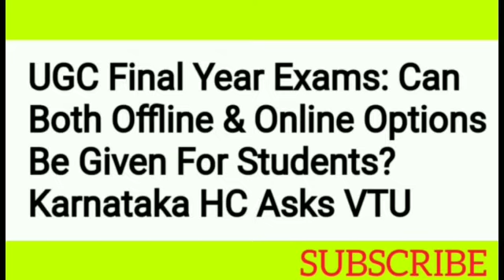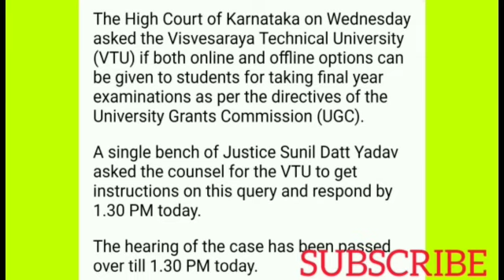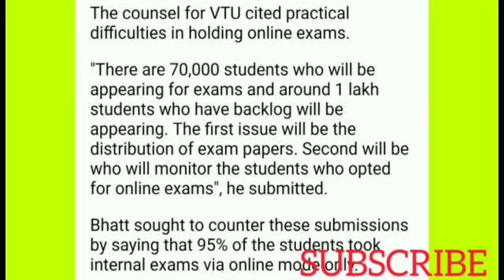UGC🔥FINAL🔥YEAR🔥EXAMS |CAN BOTH OFFLINE AND ONLINE OPTIONS BE GIVEN TO STUDENTS KARNATAKA HC ASKS VTU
This video is regarding  the final year students.karanataka High court has asked the VTU to respond whether you were able conduct both in online and offline within today 1'O clock.

What are all the hearing today in HC.

watch the video to get full information.